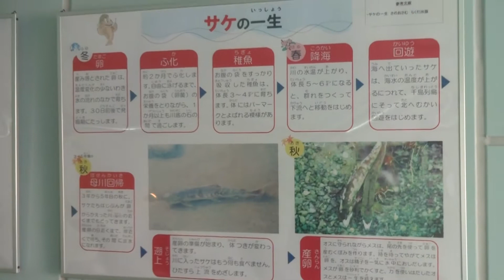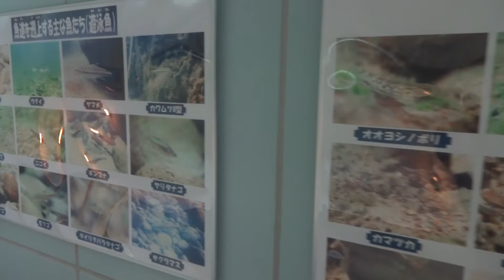九頭竜川の鮎が目の前で泳ぐ！ 鳴鹿大堰魚道観察室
2014年09月28日撮影。

私自身のホームページ（内容は日本の蝶）
My website (contents is butterflies of Japan)